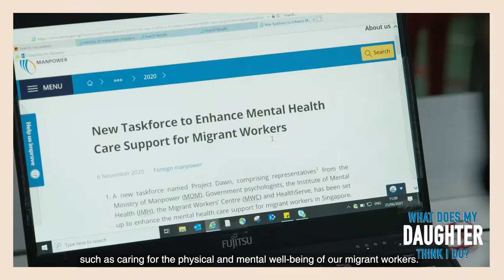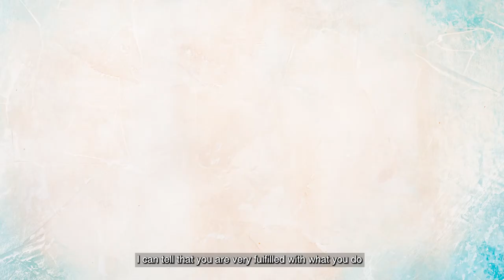People of ACE series: Episode 4 - ACE Medical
Tino Sin from ACE Medical shared with his daughter that joining ACE Group to safeguard the well-being of our migrant workers was a calling. Find out why he felt so strongly about it from the fourth episode of our People of ACE video.